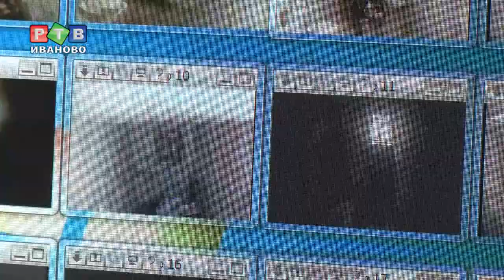День в СИЗО как 2 дня в колонии-поселении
Федеральные законодатели внесли изменения в уголовный кодекс. Теперь есть разница, к какому времени в колониях приравнивается отбывание в СИЗО. Многие ли осужденные  теперь окажутся на воле — рассказали в УФСИН.